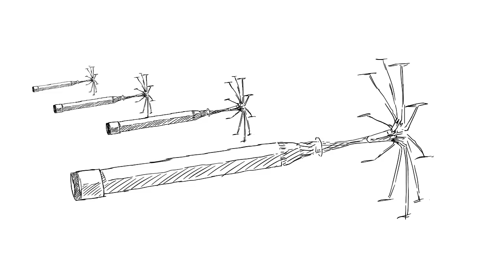心を観るシン・エヴァ⑪ シン・エヴァンゲリオン劇場版𝄇ラストを考察 なぜマリとシンジがくっついたのか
エヴァンゲリオンについて語ります。（全11回）

0:00　OP・前置き
0:18　シンは「生きる」「生き続ける」がテーマ
1:38　アスカがシンジ君を殴ろうとした理由
3:16　アナザ―インパクト
4:24　ゼーレのシナリオに無い儀式
5:21　マイナス宇宙
5:48　神が人類に与えた選択肢
8:59　マイナス宇宙って一体何？
11:18　「神」とは？
12:07　エヴァンゲリオンイマジナリーとは？
14:30　巨大レイ登場
15:30　イスカリオテのマリア
16:53　ユイの望みとは？
18:30　旧劇ラストの海岸のシーン
21:01　ネオンジェネシスとは？
25:25　ゲンドウとユイの自殺
24:48　世界＝脳内世界
26:21　エヴァが存在しない世界へ
27:57　マリとシンジがくっついた理由
29:57　シンジのDSSチョーカーは誰がつけた？
31:15　新しい世界へ

1995年10月4日から1996年3月27日放送
監督 庵野秀明、摩砂雪、鶴巻和哉（副監督）
脚本 庵野秀明、榎戸洋司、薩川昭夫、磯光雄、山口宏、樋口真嗣
キャラクターデザイン 貞本義行
メカニックデザイン 山下いくと、庵野秀明

【新世紀エヴァンゲリオン劇場版 シト新生】
監督 庵野秀明（総監督）摩砂雪（DEATH）鶴巻和哉（REBIRTH）
脚本 薩川昭夫（DEATH）庵野秀明

【新世紀エヴァンゲリオン劇場版 Air/まごころを、君に】
監督 庵野秀明（総監督、26話監督）鶴巻和哉（25話監督）
脚本 庵野秀明
製作 角川歴彦、池口之夫、山賀博之、倉益琢眞

【ヱヴァンゲリヲン新劇場版　序】
EVANGELION:1.0 YOU ARE (NOT) ALONE.
2007年公開
主人公の碇シンジが父ゲンドウに呼ばれて第3新東京市に来てから、ヤシマ作戦（第6の使徒との戦い）までを描く。

【ヱヴァンゲリヲン新劇場版　破】
EVANGELION:2.0 YOU CAN (NOT) ADVANCE.
2009年公開
旧北極基地でのマリと第3の使徒との戦いで始まり、アスカ登場から第10の使徒との戦いにおけるエヴァ初号機の覚醒（ニアサードインパクト）までを描く。

【ヱヴァンゲリヲン新劇場版　Q】
EVANGELION:3.0 YOU CAN (NOT) REDO.
2012年公開
ニアサードインパクトから14年後の世界において繰り広げられる、ミサト率いる反ネルフ組織「ヴィレ」とネルフの戦いや、エヴァ第13号機によるフォースインパクトの発動を描く。

2021年公開
赤く荒廃したパリ市街地に、上空のWILLEの旗艦ヴンダーから艦隊とマリの乗るEVA8号機、そしてリツコが率いる作業員たちが降下し、「ユーロNERV第1号封印柱」の復旧作業を始める。前作『Q』のラスト後、アスカはシンジとレイ（仮称）を連れ、救助を求めて赤い大地を放浪していた。やがて三人は大人になった相田ケンスケに救助され、ニアサードインパクトの避難民村「第3村」へ辿り着く。同じく大人になった鈴原トウジ・ヒカリ夫妻らに歓迎され、彼らと共に第3村での生活を始める。

企画・原作・脚本／庵野秀明
総監督／庵野秀明
監督／鶴巻和哉、中山勝一、前田真宏
総作画監督／錦織敦史
作画監督／井関修一、金世俊、浅野直之、田中将賀、新井浩一
副監督／谷田部透湖、小松田大全

碇シンジ／緒方恵美
アヤナミレイ（仮称）、綾波レイ／ 林原めぐみ
式波・アスカ・ラングレー／宮村優子
真希波・マリ・イラストリアス／ 坂本真綾
葛城ミサト／三石琴乃

【Amazonprimeビデオ】
新世紀エヴァンゲリオン　→
シン・エヴァンゲリオン劇場版:❘❘　→